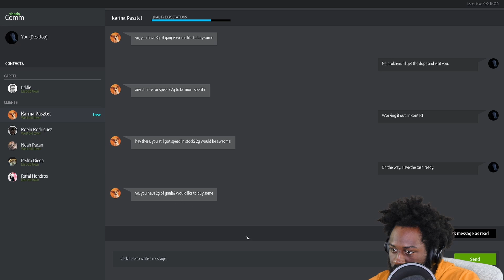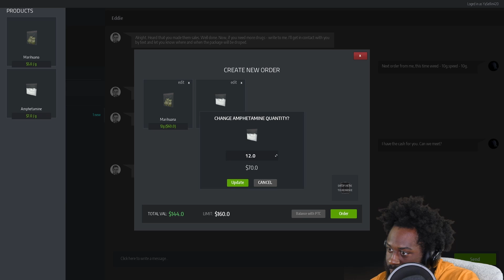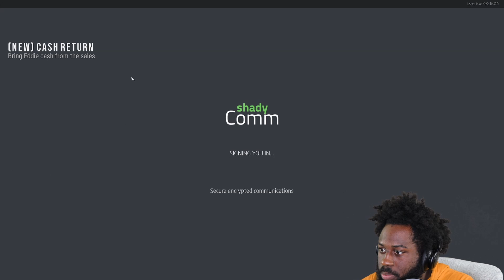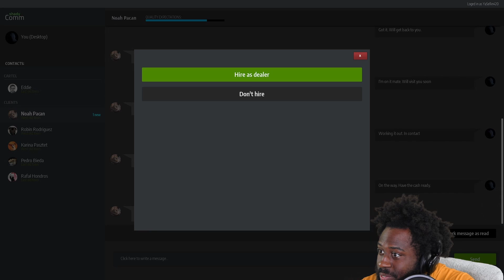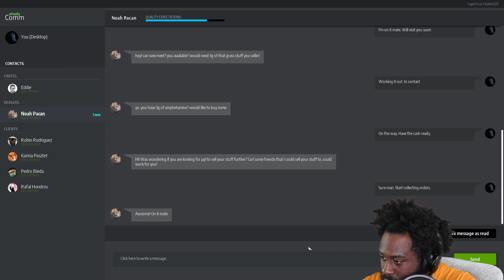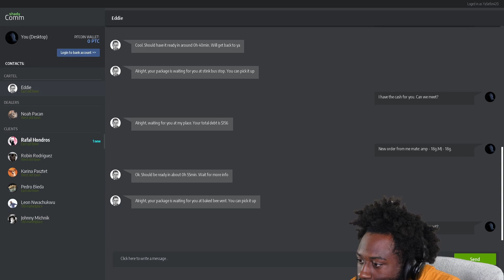THEY CAUGHT ME!!!!! | DRUG SIMULATOR PART 2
I appreciate you for taking the time to stop by and check out my content. I want to create a gaming community were everyone from all different parts of the world can come together, have a good laugh and escape the crazy world we live in and inspire you to go out and be great.

Thank you in advance for the love and support.